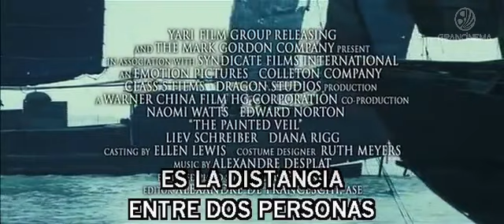Al otro lado del mundo trailer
Ambientada en los años 20 que cuenta la historia de Walter (Edward Norton), un médico de clase media, y Kitty (Naomi Watts), una joven de clase alta. Una pareja de ingleses que deciden casarse por motivos equivocados y se establecen en Shanghai. En esta exótica ciudad, Kitty se enamorará de otro hombre. Cuando Walter descubre la infidelidad de su esposa, acepta en venganza un trabajo en un remoto pueblo de China azotado por una epidemia mortífera.